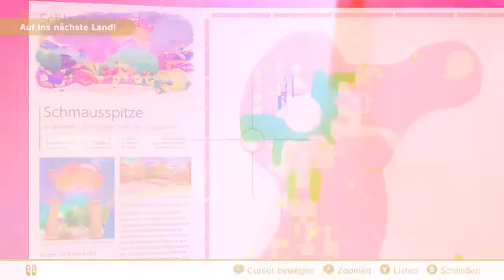Super Mario Odyssey - Schlemmerland - 30 - Schatz unter den Käsefelsen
Mond-Nr.: 30
Art: Hellblauer Mond
Land: Schlemmerland (Schmausspitze)